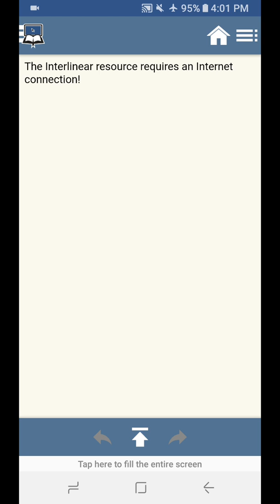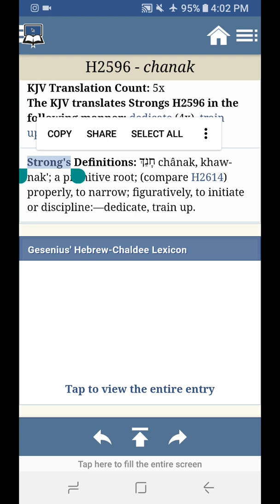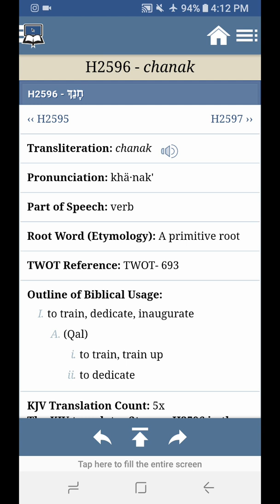Hard work, Dedication!